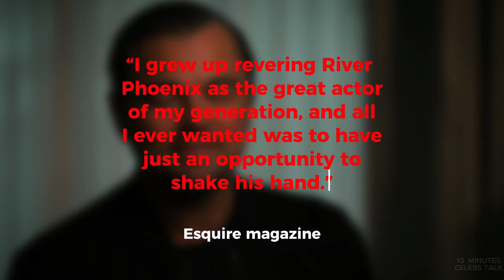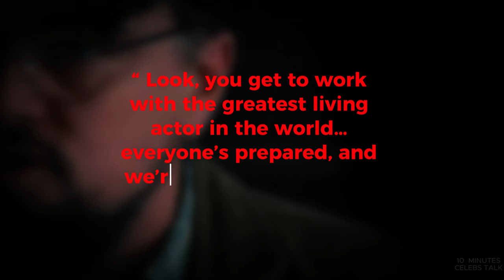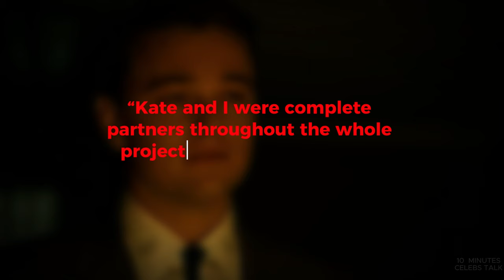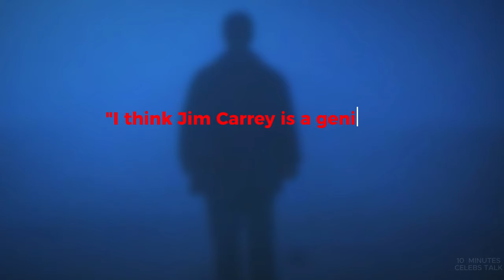7 Actors Leonardo DiCaprio Thinks Are the Best (and 1 He Hated)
🌎7 Actors DiCaprio Respects (And 1 He Really Hated) 🌎
Discover the Hollywood stars Leonardo DiCaprio admires—and the one he can’t stand! Dive into surprising stories of respect and rivalry with the legendary actor’s most iconic co-stars.
🌟The latest celebrity news brings you an exclusive deep dive into Leonardo DiCaprio's most memorable collaborations and conflicts in Hollywood. This inside edition report reveals shocking details about the one actor who created unprecedented tension with the legendary star. From entertainment news to world news, we're covering the full story of DiCaprio's professional relationships that shaped his career, while our us news segment explores the lasting impact these dynamics had on the industry. 🎬

🔥 Why This Matters:
Leonardo DiCaprio has worked with the world’s best actors throughout his career. Understanding whom he respects and dislikes offers a fascinating glimpse into Hollywood’s behind-the-scenes dynamics.

🎬 What You’ll Discover:
Learn about DiCaprio’s close bonds with acting legends like Robert De Niro, Meryl Streep, and Kate Winslet, along with an unexpected feud that shocked fans.

 👥 Featured Celebrities:

Robert De Niro & Leonardo DiCaprio – This Boy's Life
Meryl Streep & Leonardo DiCaprio – Don't Look Up
Kate Winslet & Leonardo DiCaprio – Titanic
Leonardo DiCaprio's most hated actor – Surprising conflict revealed!

 📅 Video Chapters:
⏱️⏱️ VIDEO CHAPTERS ⏱️⏱️
00:00 - Intro.
00:20 - Leonardo DiCaprio River Phoenix.
01:21 - Robert De Niro Leonardo DiCaprio This Boy's Life.
02:10 - Meryl Streep Leonardo DiCaprio Don't Look Up.
03:00 - Kate Winslet And Leonardo DiCaprio.
03:50 - Jonah Hill.
04:43 - Daniel Day-Lewis.
06:01 - Jim Carrey.
07:11 - Leonardo DiCaprio's most hated actor.

🌟 Join the Conversation:
Who’s your favorite Leonardo DiCaprio co-star? Were you surprised by his least favorite actor?